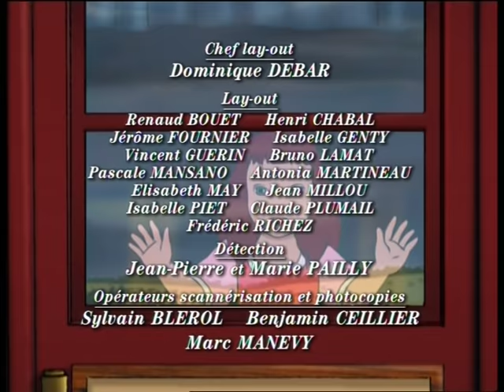LES MALHEURS DE SOPHIE - EP02 - Le thé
Sept ans est-il vraiment l’âge de raison ? Le jour de son anniversaire, Sophie, qui comme toutes les petites filles, rêve de devenir aussi belle que sa maman, coupe ses sourcils et se fait moquer d’elle. Mme de Fleurville et ses filles n’en viennent pas moins pour souffler les bougies du gâteau avec elle et offrir leur cadeau : une superbe dînette. Toujours inventive, Sophie décide d’étrenner la dînette en faisant à ses amis un thé « à sa façon » avec les moyens du bord, et en mettant en scène un cérémonial digne des thés adultes. Le résultat est catastrophique, les enfants crachent l’infAme breuvage, protestent, la bagarre commence, les parents interviennent et Mme de Réan s’en prend à Lucie, la bonne qui sous le charme de Sophie, lui passe ses caprices. Sophie, bonne diplomate, parvient à convaincre sa mère de garder Lucie, et s’endort apaisée.